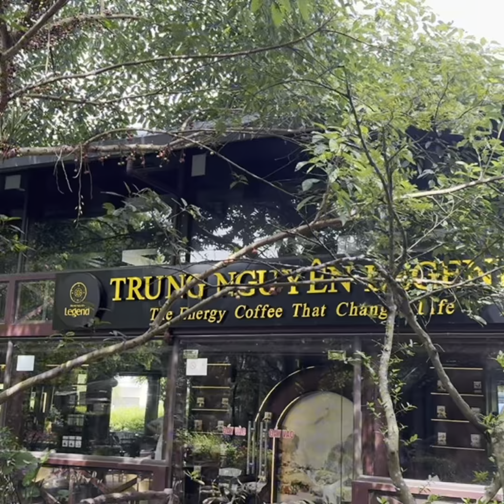Hành trình về quê trong kỳ nghỉ hè tại thành phố Thái Bình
Chuyến bay đêm ,hành trình về thăm quê trong kỳ nghỉ hè tại thành phố Thái Bình